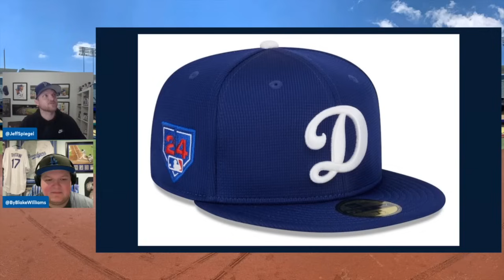New Dodgers jersey by Nike creating controversy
"DodgerHeads" host Jeff Spiegel and DodgerBlue.com managing editor Blake Williams share details of the new Los Angeles Dodgers jersey design by Nike.